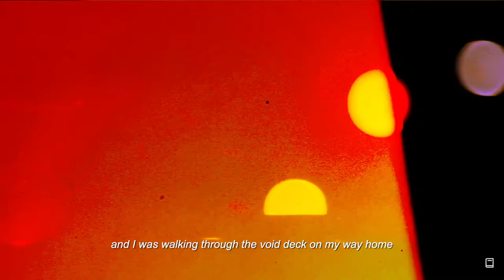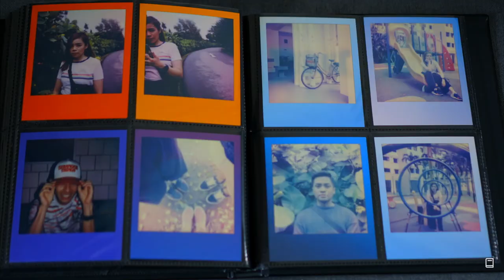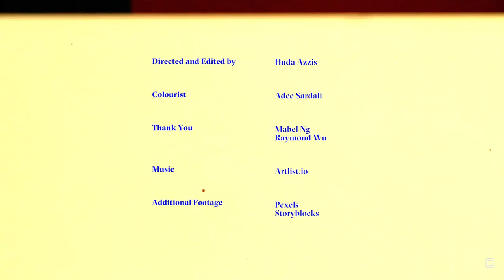Hanna Varela: Polaroid Dreaming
Hanna Varela started polaroid photography last year as a means to take her mind off work. Utilizing polaroid as more of a tool rather than an end product, photographer Hanna Varela’s polaroid photography is both understatedly whacky, fun and totally random.

NEWS Presents is an extension of Your Local Newsstand, an independent publishing group specialising in producing limited edition photography zines.